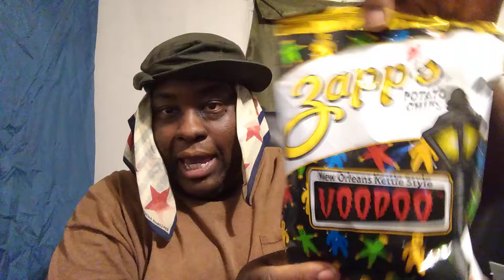zapps vodoo new orleans kettle cook chips review